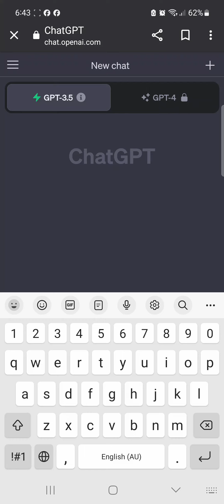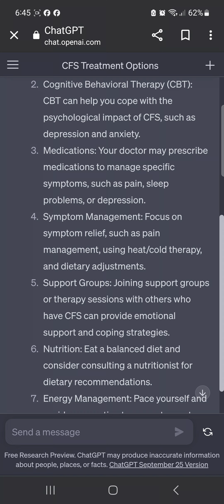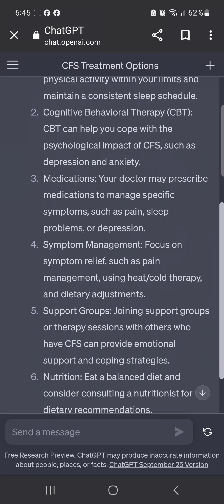Best way to treat ME/CFS Chronic Fatigue Syndrome according to ChatGPT A.I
Best way to treat ME/ CFS according to ChatGPT A.I